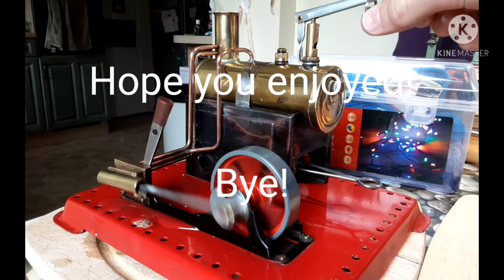First Running Session of a Mamod SE2A [Reupload]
This is  a reupload as the original had a few facts that were wrong. I have fixed this and reuploaded it